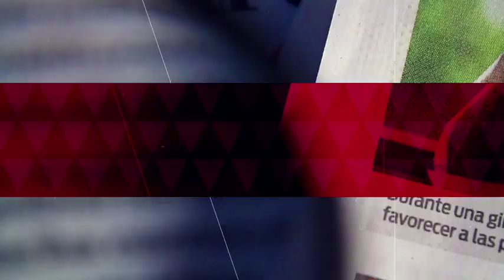López Obrador elogia Mauricio Vila Dosal, gobernador de Yucatán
Te invitamos a ver el siguiente video:

Dan 80 años de prisión a joven por asesinato de escorts venezolanas